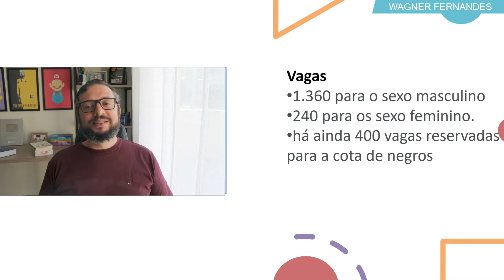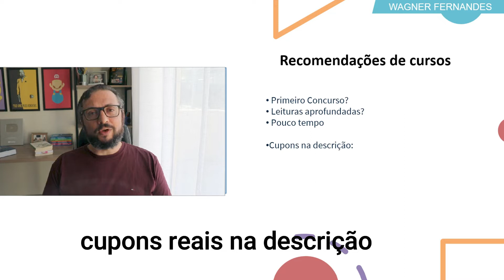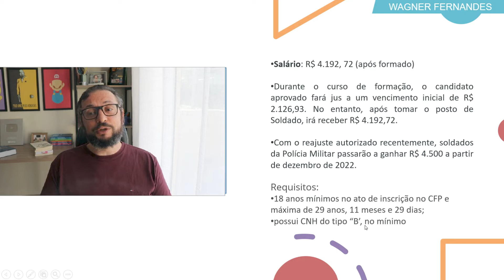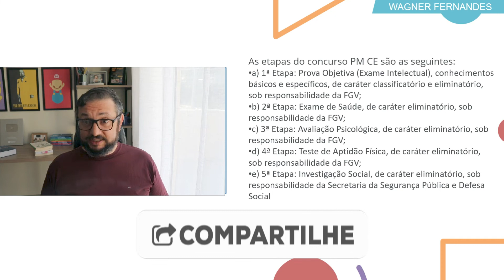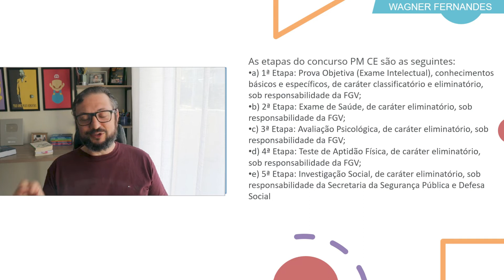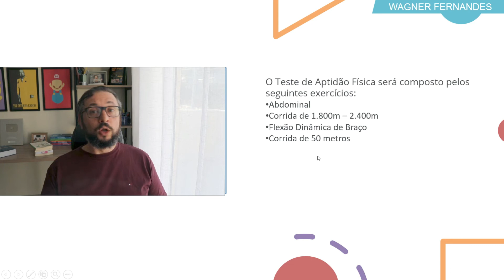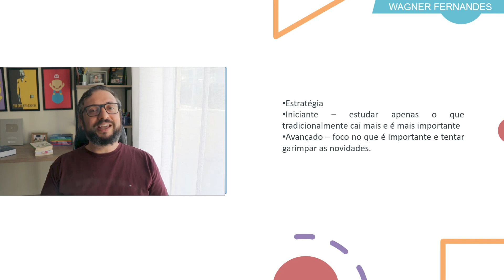Concurso PM CE 2021 Soldado (análise do edital em 7 MINUTOS sem ENROLAÇÃO)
Saiu o edital do concurso da PM CE 2021 para soldado com muitas vagas.
Veja aqui uma estratégia para passar mais rapidamente no concurso do PMCE.